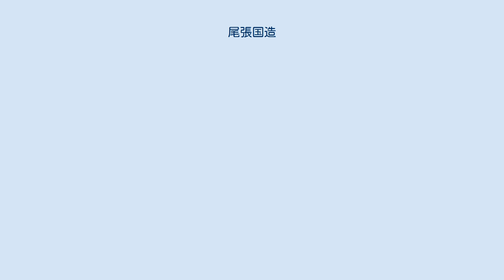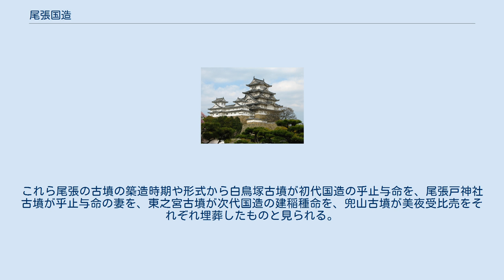尾張国造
尾張国造（おわりのくにのみやつこ・おわりこくぞう）は、尾張国を支配した国造。
尾治国造とも。
 尾張氏（おわりうじ、姓は連）。
天武天皇13年(684年)に宿禰を賜った。
ヤマト政権との関わりは古く、孝昭天皇妃世襲足媛・崇神天皇妃大海媛・日本武尊妃宮簀媛・継体天皇妃目子媛などを后妃を輩出し、全国の国造家の中でも屈指の勢力を誇った。
断夫山古墳や白鳥古墳などは一族の墓と推定されている。
奈良時代以降も繁栄し、中央官人になる者や、尾張国内の郡司に任じられる者も多かった。
 国造の本拠は尾張国年魚市郡。
 国造の支配領域は当時尾張国と呼ばれた地域で、現在の愛知県名古屋市・瀬戸市・豊明市・日進市・東郷町・長久手市にあたる。
北部の尓波県主や中島県主の領域を除く地域。
5～6世紀には尾張全域を支配した。
『記紀』などに伝えられる古代の尾張国は、ヤマト王権の領土としての様子が綴られている。
尾張の代表的神社で国造奉斎社である熱田神宮は、三種の神器の一つ・草薙剣（天叢雲剣）を祀っていることで有名である。
倭姫命や伊勢神宮に関わる伝説には尾張も含まれていて、文化的にも尾張は畿内や近江・伊勢の影響が強い。
 国造の奉斎社は尾張国の一宮である熱田神宮。
神宮の大祝・大宮司家は尾張国造の後裔で、子孫の千秋氏は女系で繋がっている。
 尾張国造の領域で最古の古墳は愛西市（旧海部郡佐織町）の奥地社古墳（径25メートルの円墳）とされている。
墳頂に奥津神社が所在し、神社所蔵の3面の三角縁神獣鏡が椿井大塚山古墳出土の銅鏡と同笵鏡関係にあることが判った。
このことから4世紀前期の古墳であると推定できる。
また、北部の犬山市の白山平（標高142メートル）の頂上に築造された前方後方墳の東之宮古墳（墳丘長78メートル、国の史跡）が所在し、副葬品の中に11面の銅鏡があり、そのうちに三角縁神獣鏡があった。
これら尾張の古墳の築造時期や形式から白鳥塚古墳が初代国造の乎止与命を、尾張戸神社古墳が乎止与命の妻を、東之宮古墳が次代国造の建稲種命を、兜山古墳が美夜受比売をそれぞれ埋葬したものと見られる。